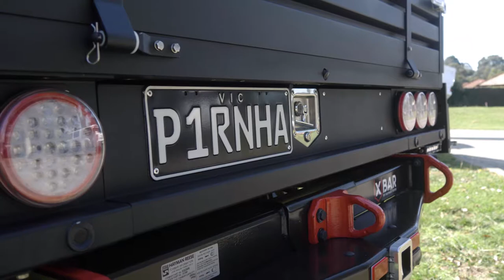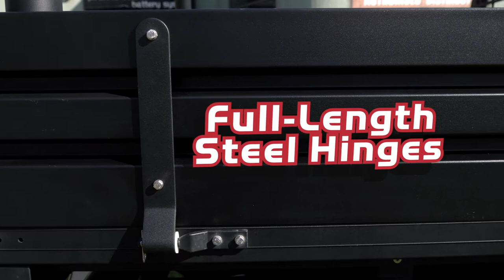TRAY Piranha Off Road